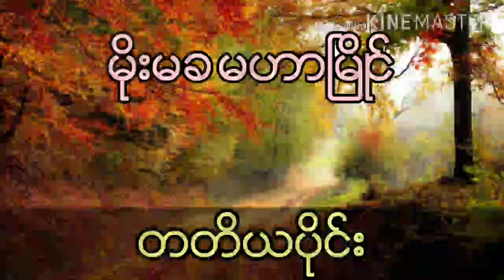နီမောင်နဲ့အိမိထောင်ပြုခွင့်မရတဲ့မိန်းမပျို (တတိယပိုင်း)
မိမိတို့ကြိုက်နှစ်သက်တဲ့ ဇာတ်လမ်းလေးတွေရှိရင်လဲ အကြံညဏ်ပေးနိုင်ပါတယ်ရှင့်. ခိုင့်ရဲ့ Channel ကိုနားထောင်ပြီး ခိုင့်ချစ်ပရိတ်သတ်ကြီးပျော်ရင်ပဲ ကျေနပ်ပါ့တယ်ရှင့်...😍😘